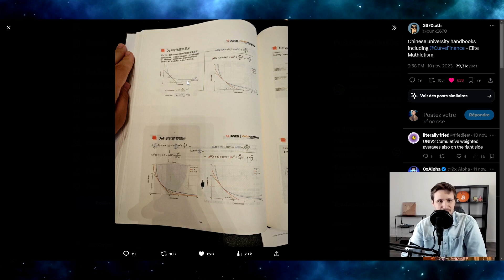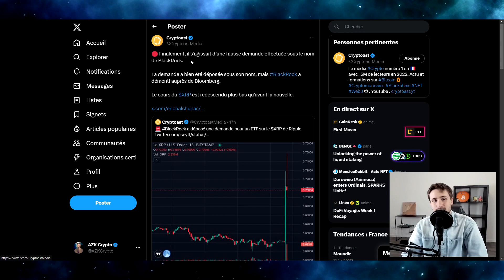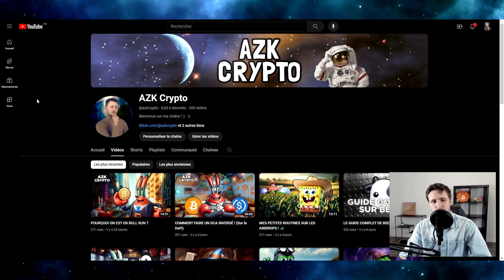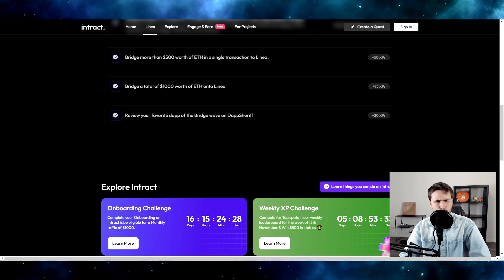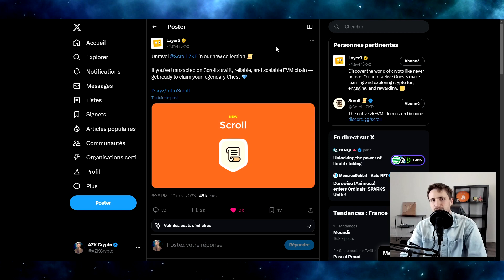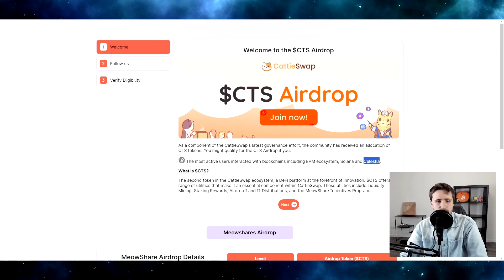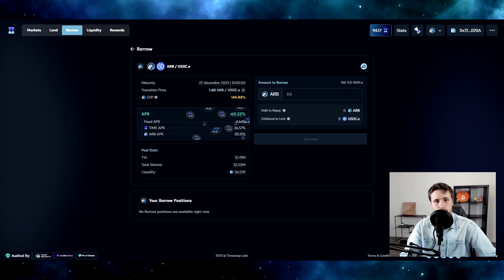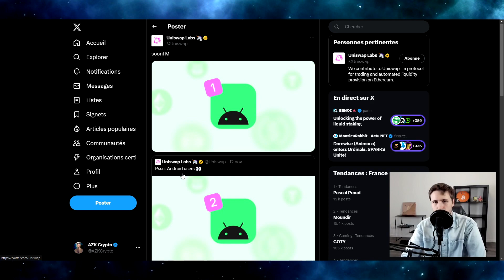FAUSSE DEMANDE D'ETF AU NOM DE BLACKROCK – DEFI ACTUS (14/11/2023)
Aujourd'hui je reprend l'actualité des derniers jours, hack de poloniex, faux etf sur XRP, vrai demande d'ETF sur ETH... Je passe en revue pas mal de trucs autour de différents Layer 2 !

▼ SOURCES ▼